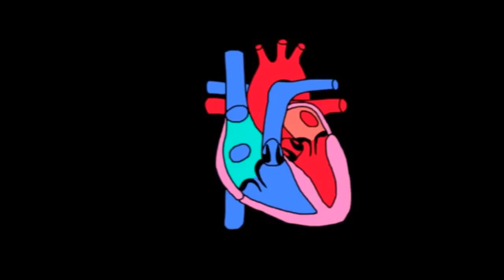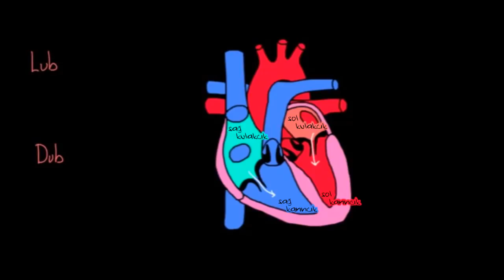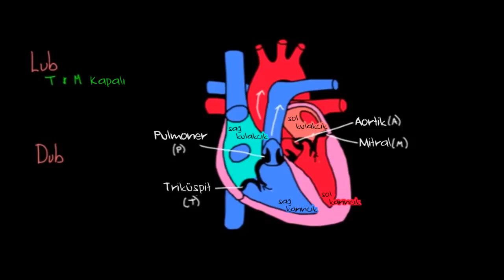Lub Dub (Pıt Pıt Atar Kalbim) (Sağlık ve Tıp) (Dolaşım Sistemi Fizyolojisi)